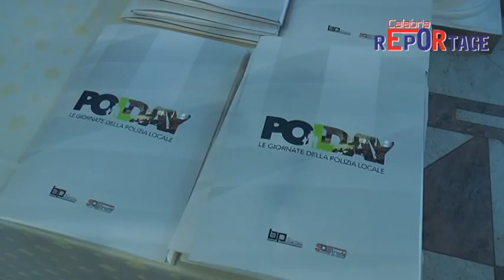POLDAY A PALMI